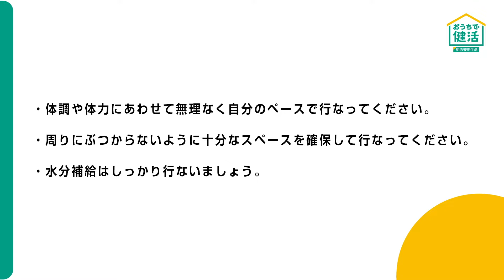おうちで健活 ゴルフレッスン♯2「安定したショットへ！『正しく向く』ためのアドレスチェック」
2021年8月2日から8月8日に配信しました。

担当講師：中島世衣良（日本女子プロゴルフ協会ティーチングプロ）

ティーチングプロの中島世衣良さんが、
場所を取らずに誰でも簡単にできる「ゴルフ初心者のお悩み解決レッスン」をご紹介します。
2回目は、安定したショットのために「正しく向く」ためのアドレスチェックです。
みなさんも一緒に楽しく体を動かしていきましょう！

■明治安田生命の取組みについて
明治安田生命は、みなさまの健康づくりを応援しています。